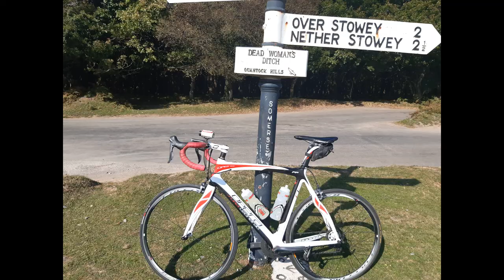2 Mamils UK 2020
Two middle aged buffoons cycling in the West Country in September 2020. Should have been 4 Mamils in the Vosges mountains in France in May, but a global pandemic prevented it. Here's to 2021???.